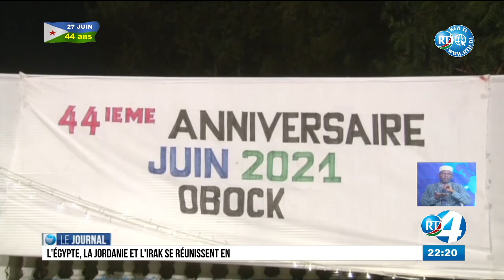Journal Français du 28/06/2021